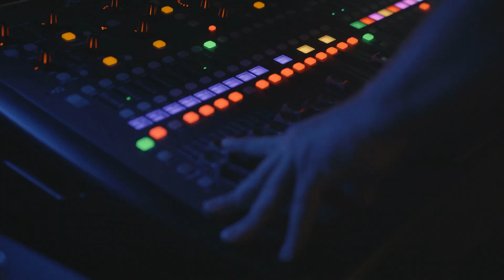The Best of Woodlawn Theatre Revue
We're welcoming you back to live, in-person stage performances by celebrating nine years of your favorite Woodlawn Theatre musicals that have graced the main stage. Take a musical journey down memory lane with this magical production May 7th - May 23rd. Shows are Fridays and Saturdays at 8 pm and Sundays at 8 pm. for more info.